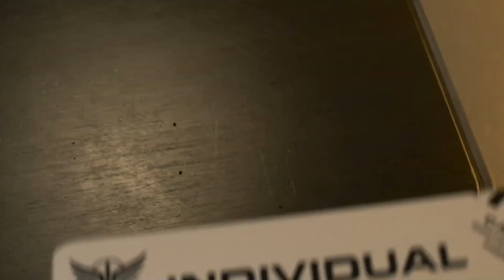Je m'appelle Sox et je suis ton robot de compagnie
Buzz l'Éclair (Lightyear), est un film d’animation américain d'Angus MacLane, sorti en 2022.

Le film est produit par Pixar Animation Studios pour Walt Disney Pictures, avec un scénario coécrit par Angus MacLane et Jason Headley.

Buzz l'Éclair fait un flop, rapportant une recette globale de 226 millions de dollars aux box office mondial1, pour un budget estimé à 200 millions, sans compter les frais de promotion.

Scénario : Angus MacLane et Jason Headley, d'après les personnages créés par Pete Docter, John Lasseter, Joe Ranft et Andrew Stanton

Chris Evans : Capitaine Buzz Lightyear
Peter Sohn : Sox

Un intertitre explique que le film Buzz l'Éclair est le préféré du jeune Andy Davis et que le jouet Buzz l'Éclair qu'il reçoit en 1995 en est un produit dérivé.

Buzz l'Éclair, un capitaine des Rangers de l'Espace servant Star Command, et sa commandante et meilleure amie Alisha Hawthorne explorent la planète habitable T'Kani Prime. Ils sont forcés de retourner dans leur vaisseau d'exploration quand ils découvrent que la planète est habitée de formes de vie hostiles. Buzz endommage le vaisseau pendant le décollage et l'équipage doit être évacué afin de réparer les dégâts et de continuer leur voyage. Un an plus tard, l'équipage a construit une base avec les infrastructures nécessaires à l'avancement des réparations. Buzz se porte volontaire pour tester le combustible indispensable pour les voyages en hyperespace. Cependant, après un essai de quatre minutes, il découvre que quatre ans se sont écoulés sur T'Kani Prime à cause des effets de la dilatation du temps, ayant voyagé à une vitesse relativiste. Alisha offre à Buzz un chat robotique appelé Sox.

Le développement du film débute après Le Monde de Dory (2016). Coréalisateur de ce dernier, Angus MacLane, est autorisé à présenter un pitch de film centré sur le personnage de Buzz l'Éclair. Il s'est toujours demandé quel film Andy Davis (l'enfant de Toy Story) avait vu pour s'intéresser autant à cette figurine d'action. Grand fan de science-fiction, Angus MacLane s'est par ailleurs toujours senti attiré par le personnage de Buzz l'Éclair dès qu'il commence à travailler chez Pixar.